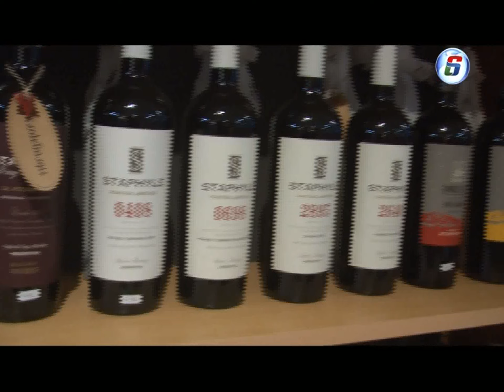KARMELA SHOWROOM Y CARDELIO 1912 PRESENTARON SU NUEVO LOCAL